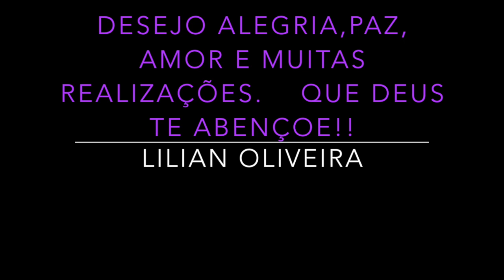MEDLEY NATALINO - MUSICAS DE NATAL PARA VOCE- Merry Christmas Songs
Este video e uma lembrança de natal para você! Ao invés de falar, irei tocar. Fiz um arranjo e uni  três musicas natalinas. Esta foi uma maneira diferente que encontrei para desejar um Feliz Natal a todos, apesar da distancia. Espero que gostem :)
Musicas:
Stile Nacht de Franz Gruber
Away in a manger -melodia tradicional americana

Produção, Edicao e Camera: Lilian Oliveira